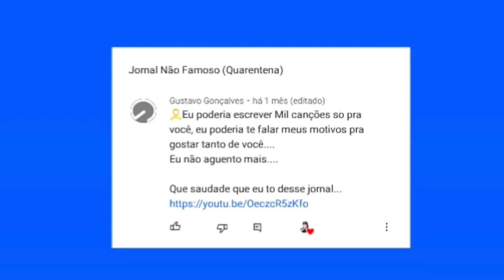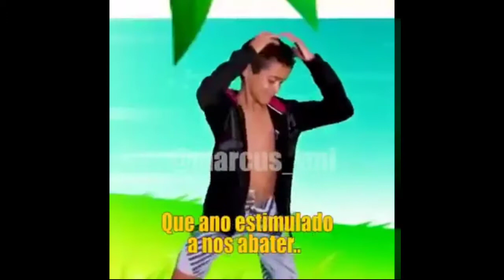Jornal Não Famoso (Quarentena)